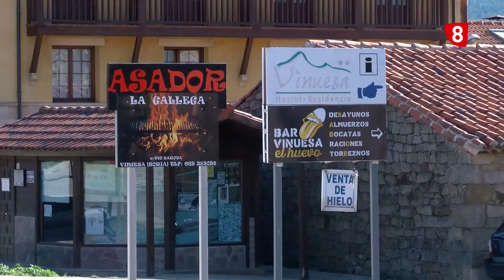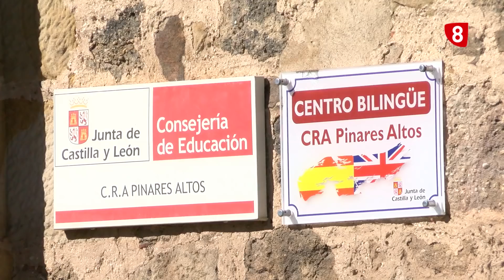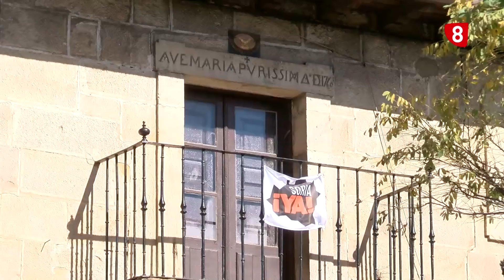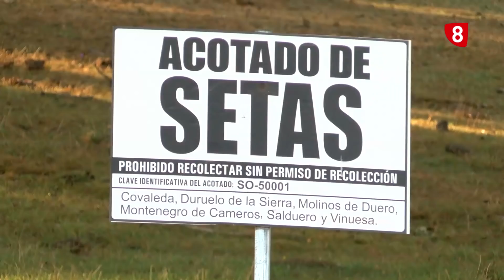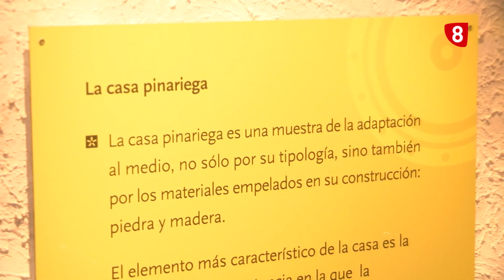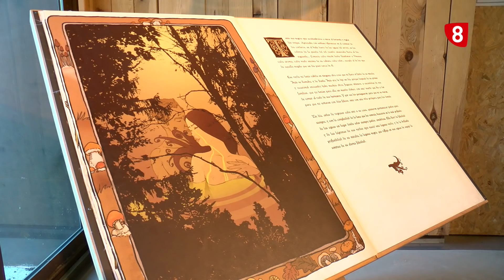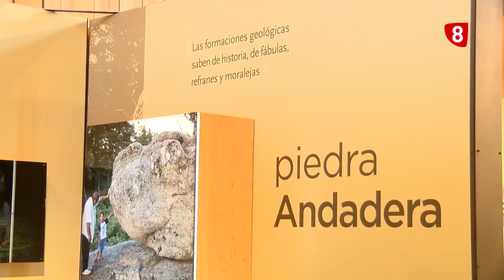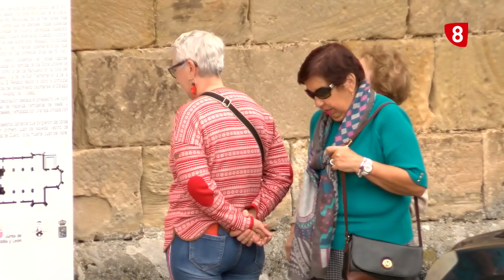Un Paseo por la Provincia - Vinuesa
En el corazón de pinares, una de las zonas mas bellas de la provincia de Soria, se encuentra el municipio pinariego de Vinuesa. Localidad de gran interés turístico, dada su cercania a Urbión y la Laguna Negra, y donde cultura y gastronomía se unen. La 8 Soria les invita a descubrirlo.